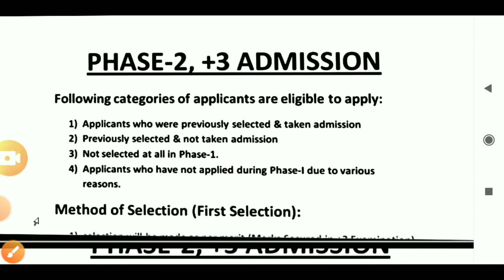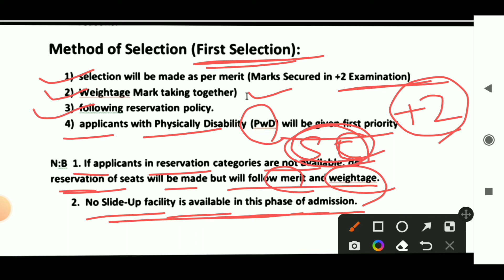Important information/+3 2nd phase admission/chse Learning Hoop/who are eligible to apply admission/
important information
+3 2nd phase admission
chse Learning Hoop
who are eligible to apply admission
2nd phase admission information
plus three second phase important information